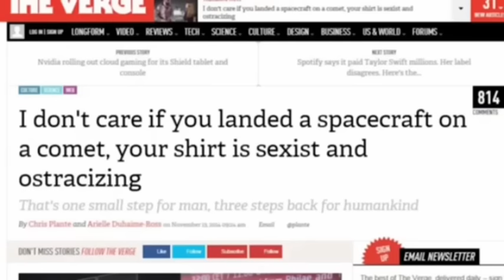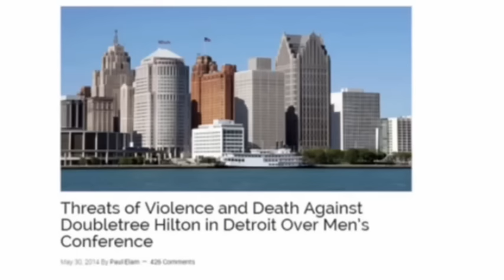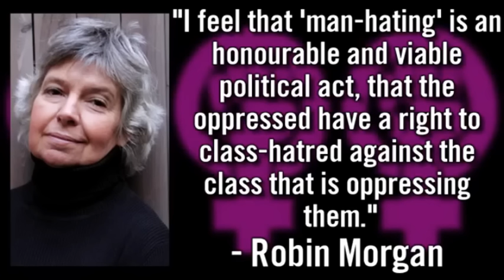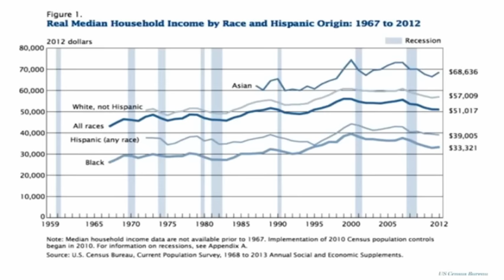Late Night Feminist Comedy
If you are going to make a satire of  something at least understand what you are talking about. otherwise you will look like someone who been smoking crack.